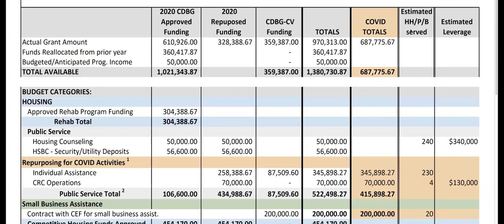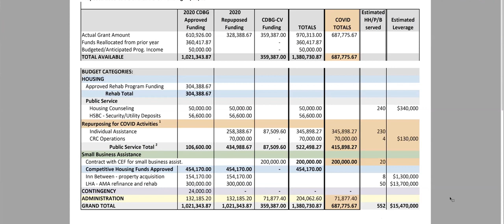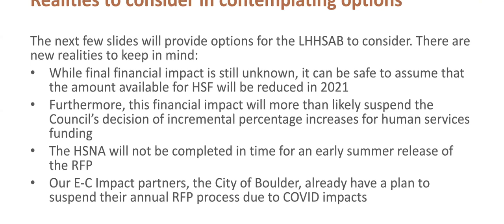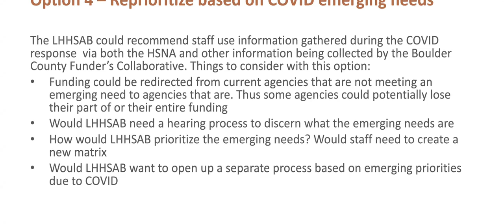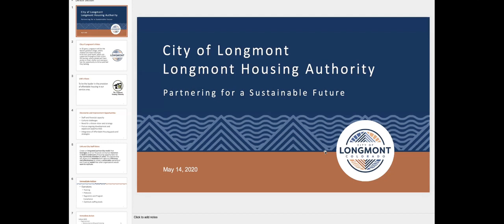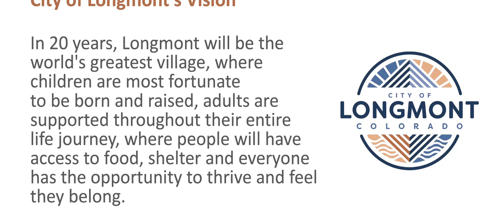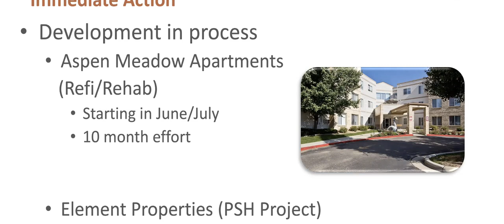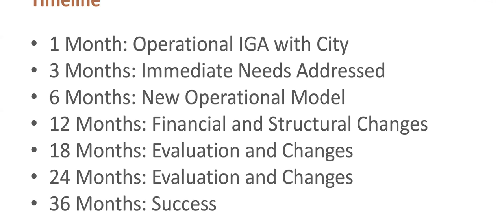Longmont Housing & Human Services Advisory Board Meeting - May 14, 2020